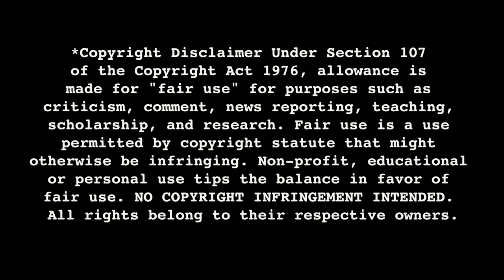Cami grossed out by John Carpenter's THE THING (1982) Movie Reaction FIRST TIME WATCHING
The Thing is a 1982 American science fiction horror film directed by John Carpenter from a screenplay by Bill Lancaster. Based on the 1938 John W. Campbell Jr. novella Who Goes There?, it tells the story of a group of American researchers in Antarctica who encounter the eponymous "Thing", an extraterrestrial life-form that assimilates, then imitates, other organisms. The group is overcome by paranoia and conflict as they learn that they can no longer trust each other and that any of them could be the Thing. The film stars Kurt Russell as the team's helicopter pilot R.J. MacReady, with A. Wilford Brimley, T. K. Carter, David Clennon, Keith David, Richard Dysart, Charles Hallahan, Peter Maloney, Richard Masur, Donald Moffat, Joel Polis, and Thomas G. Waites in supporting roles.